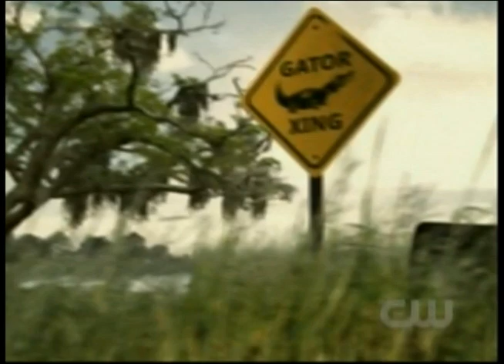"Lemon" (Jamie King) on the CW's Hart of Dixie Wearing CrOp by David Peck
"Lemon" (Jamie King) on Hart of Dixie Wearing CrOp by David Peck. Featured: Cap-sleeve Janvier Dress in Spanish Moss print from David's New Orleans-inspired collection, "Crescent Rising". Buy this dress and we give back... 10% of proceeds from Spring 2012 collection donated to Gulf Restoration Network!